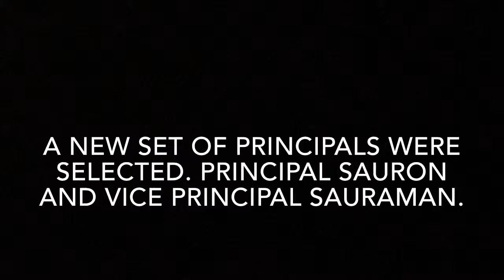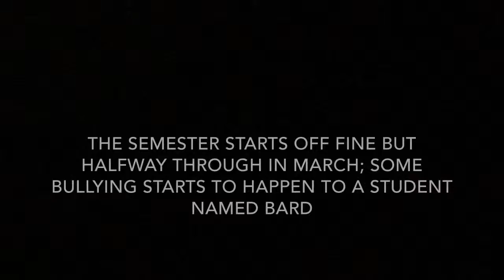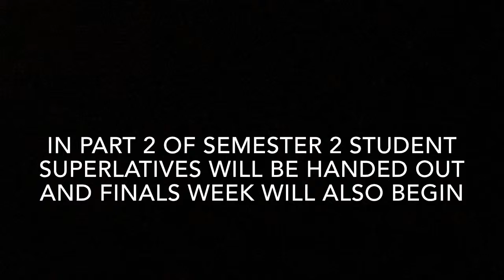Lurd of Teh Reings: Semester 2 Part 1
I don’t own the music or video it’s just for entertainment and editing purposes. Enjoy the semester 2.